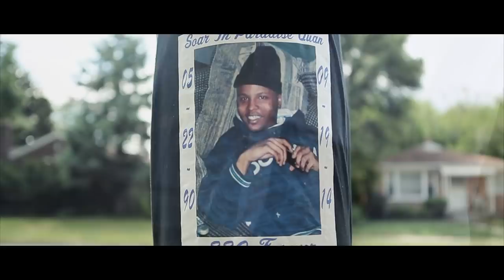Verdict - Feelings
BenOfficial Music's Verdict's polarizing visual of family, life in Detroit, ambitions & perseverance with the first single/video off his forthcoming album "College Ain't For Everybody".
Visioned by Pauly  Directed by FROSTisRAD